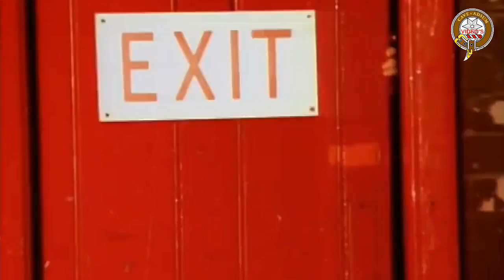Chesney Hawkes - The One And Only (My Reproduction 20/20)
It's Free. Various Video's uploaded most days.  Cheers  :-)

I have significantly transformed the content claimed in my video;

Public domain.

The content claimed in my video is in the public domain and is no longer protected by copyright.

This video has been in the public domain since it's release and their is no breach or money made in the reproduction,
it's merly for the future generations and FREE P.R  for the artist and everyone connected.

No offence is intended here in this reproduction for 20/20.